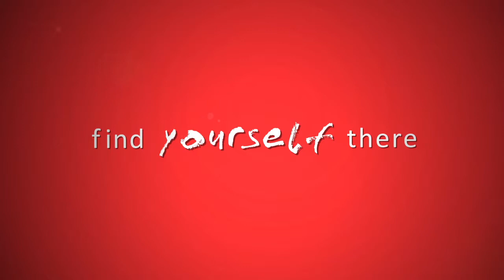Lattitude Global Volunteering - CANADA - Danielle at Camp WARWA